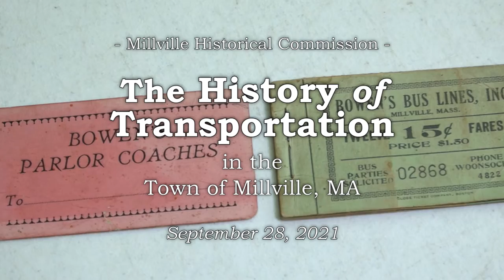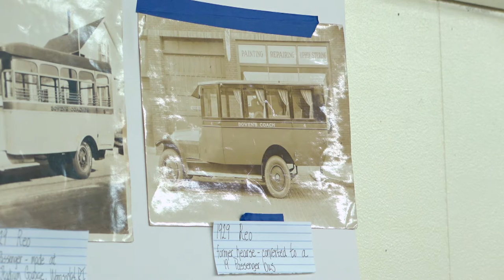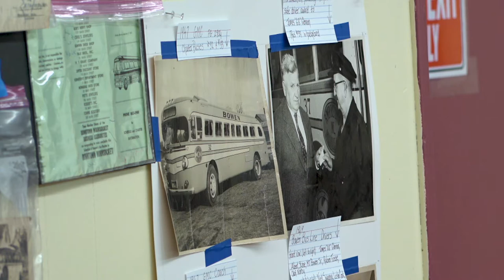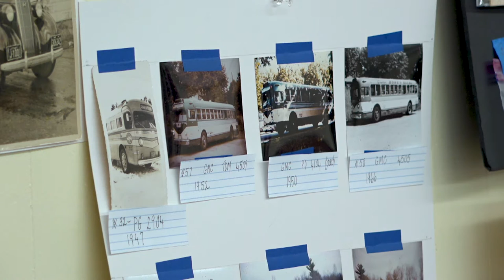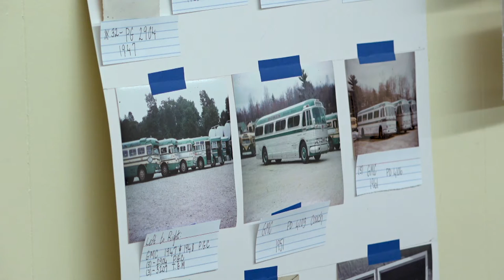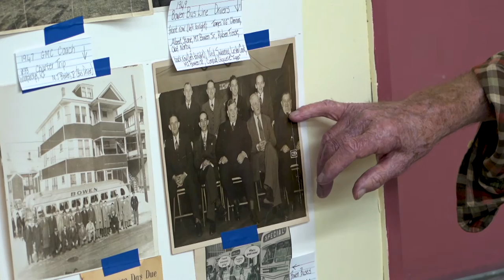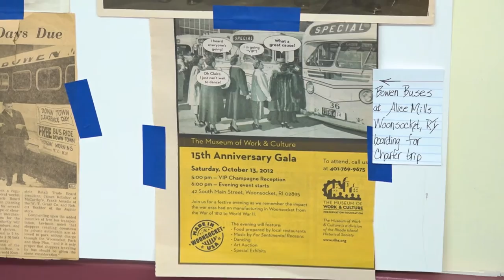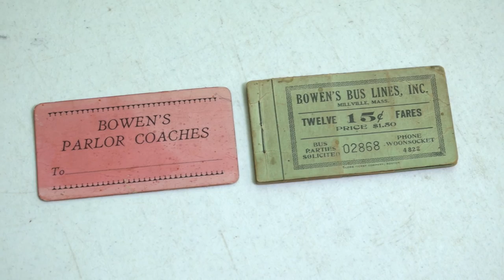The History of Transportation in the Town of Millville 9/28/21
Lifetime resident of Millville, MA - Bob Bowen - tells about his life and career with his family's coach business in town, and the growth area mill life and travels beyond!